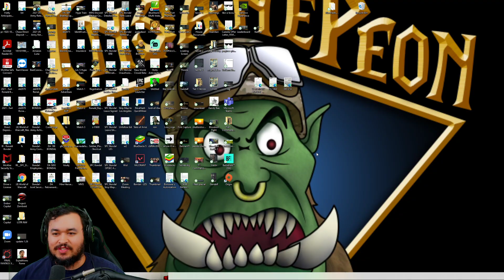Opening 100 Blesssed Land + Bonus 50 Mathom | The Lord of the Rings: Rise to War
150 Chest Opening Whale Therapy

First Season 3 Mathom Chest Released! Got it on Day 1 and somehow managed to predict 2 of the Flawless (Yellow) items as I was drawing them.

Lastly and most importantly... Thank you all so much for the support, kind words, and critique to help me improve!